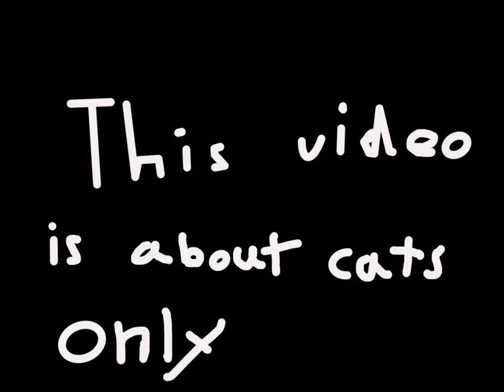cats [READ DESCRIPTION]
Please note that these pictures (Except for the “This video is about cats only” and “Enjoy! :D” pictures.) are not mine and come from ✨Google!✨ Anyway, I hope you have great day/night and take care! :D